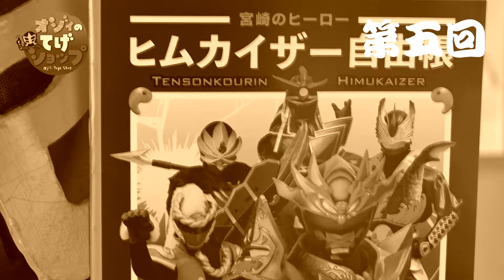オジィのてげショップ【第８回：缶バッヂで神経衰弱後編】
お待たせしました！待望の後編！
ついにあの人が登場です！！